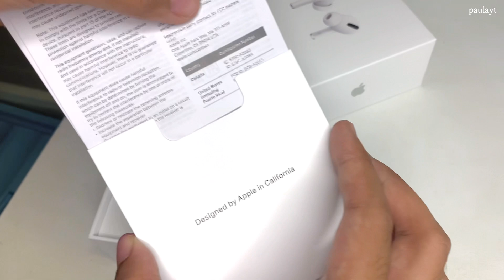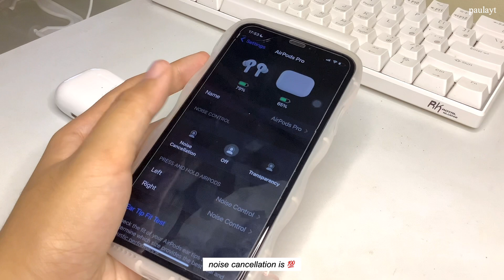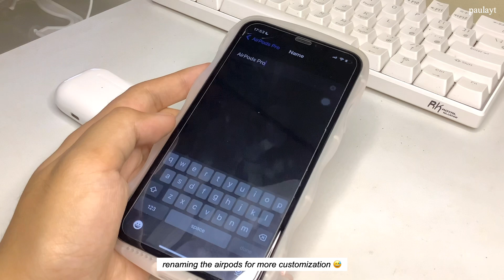📦 airpods pro unboxing 🍎🎧 | + cute cases 🧃🍦| philippines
happy 2023! i was finally able to edit this video TT. i got the airpods pro from beyond the box (shopee ph, link below!) during their 9.9 sale. the discount was definitely huge that's why i decided to go for it! it's kind of my advanced birthday gift to myself and kind of a token for finishing 3rd year of college hahaha. thank you so much for your support as this wouldn't be possible if it weren't for you!

love,
Paula

timestamps:
00:00 - intro
00:32 - unboxing
04:50 - accessories
11:14 - setting up

📌3,353